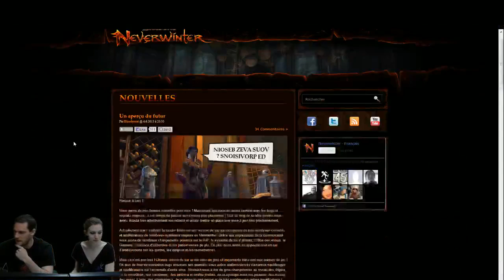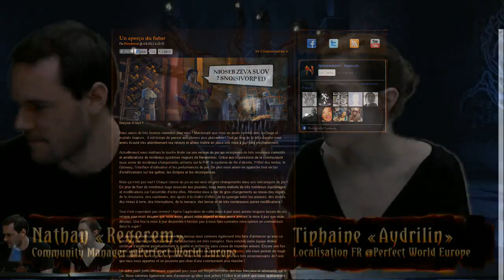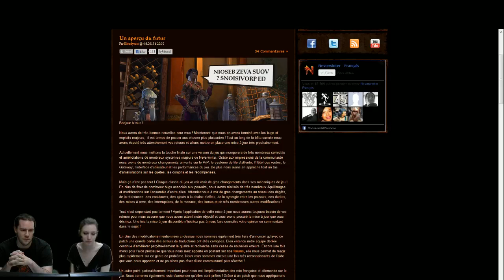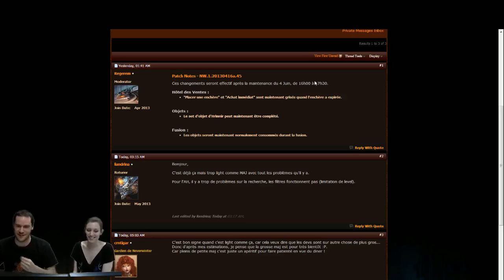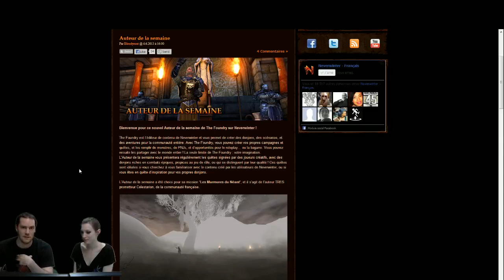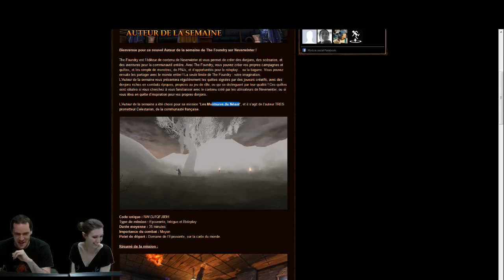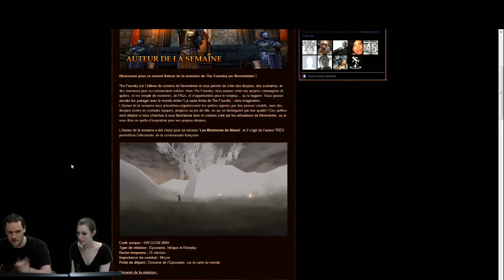[FR] "Let's play" Neverwinter Episode 15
Tiphaine et Nathan sont les hôtes du show de cette semaine !

Dans cet épisode nous répondons aux questions de la communauté, vous informerons des dernières évolutions communautaires et vous ferons découvrir la quête de l'Auteur de la semaine !

Vous désirez devenir l'un des Fondateurs de Neverwinter ? Jetez un œil à nos packs